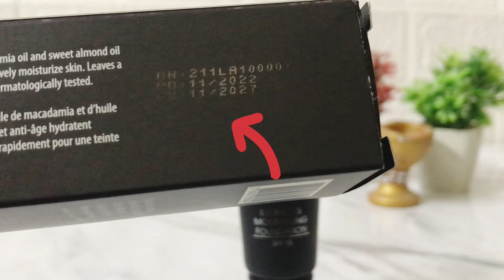REVIEW: Note J. Luminous Moisturising Foundation SPF15 || J.Makeup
Today I’m reviewing about very good Foundation of Note J. Luminous Moisturising Foundation SPF 15, 😍I’m pretty sure you like this Luminous foundation , When you purchase it.

Today I’m reviewing about very good result Foundation which is Note J. Luminous Moisturising Foundation

I’m  sharing my positive review of the Note j. Luminous Moisturising Foundation!  I’ve  had a good experience with it and find it suitable for all skin types, particularly dry skin. The fact that it doesn't oxidize is definitely a plus, as oxidizing foundations can alter the color and finish throughout the day.

The high coverage and glossy, glowing results are also appealing features for many individuals seeking a radiant complexion. These qualities can help create a flawless and luminous appearance, which is often desired by those looking for a foundation with a dewy finish.

My recommendation is valuable and can provide helpful insights for others who may be considering trying out the j. Luminous Moisturising Foundation. Keep in mind that individual preferences and skin types can vary, so it's always a good idea to patch test or consult with a professional before committing to a new product, especially if you have any specific skin concerns or sensitivities.